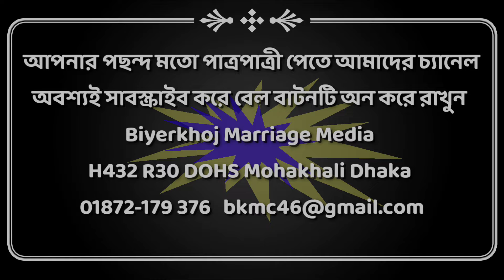BUET ইঞ্জিনিয়ার পাত্রের পাত্রী চাই । Bangladeshi Marriage Media, Bangladesh, Patro Patri Chai, Marry